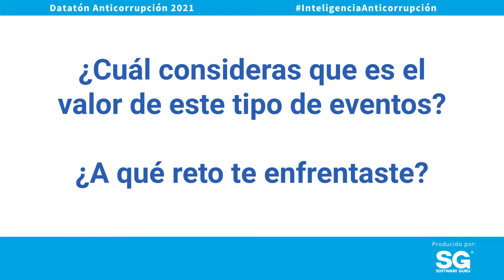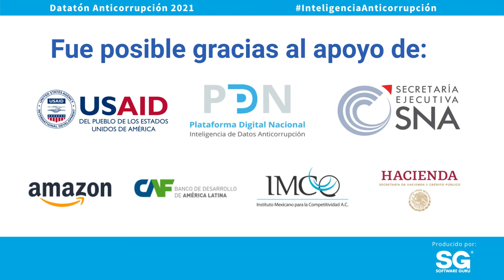La importancia del Datatón por Jorge Alatorre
Conoce la experiencia de Mtro. Jorge Alberto Alatorre Flores [Integrante del CPC del SNA.]  durante el Datatón 2021.